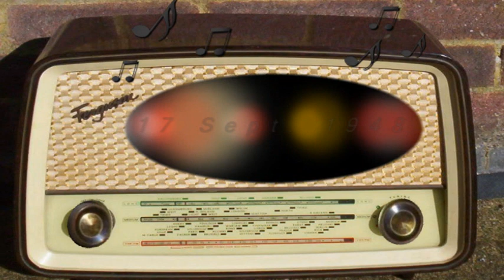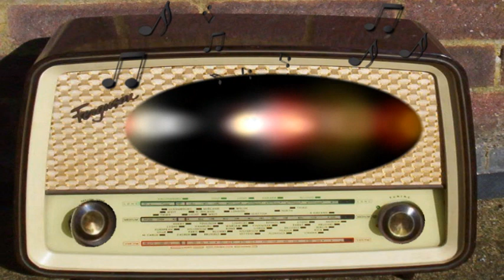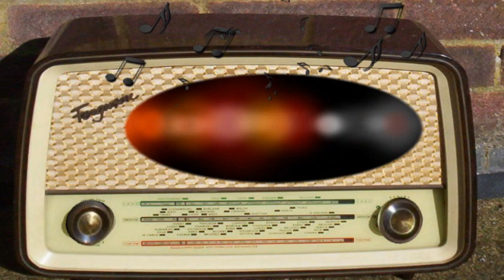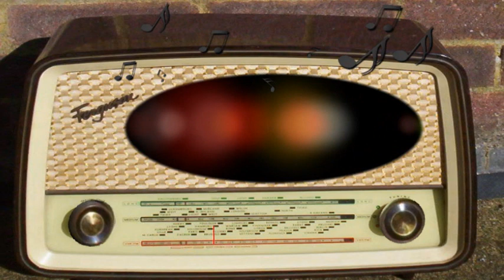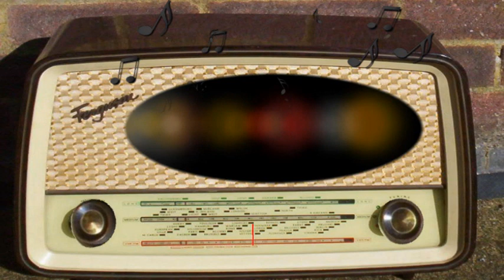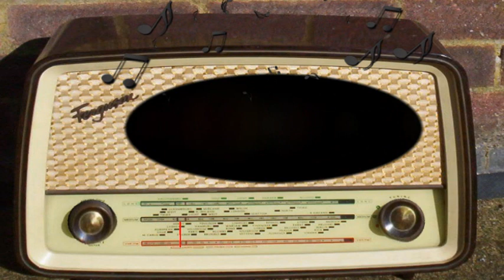NBC University Theater: The Purloined Letter (September 17th, 1948)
The Purloined Letter.
September 17th, 1948.
Episode 008.